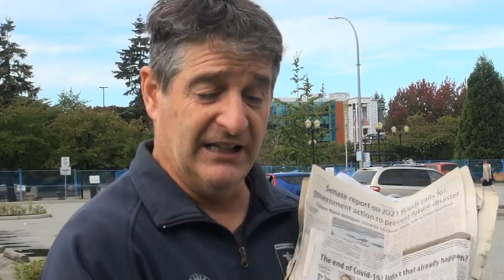ABBY top Police Running Organized Crime with Elite Establishment to Own City And Elections